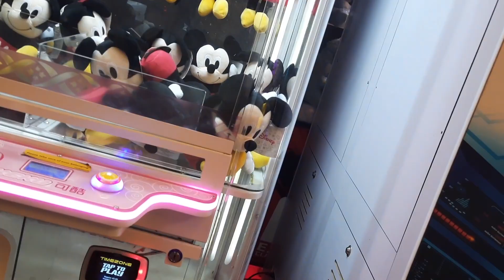city center patna🤞💫 Biggest shopping mole of patna vlog luckysu.official vlog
luckysu.official vlog